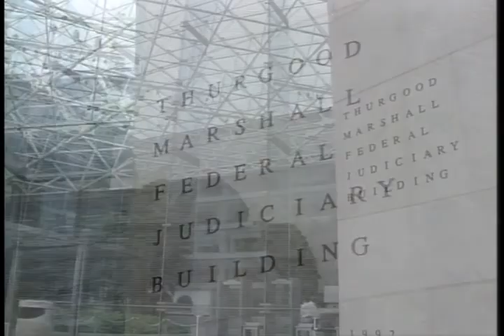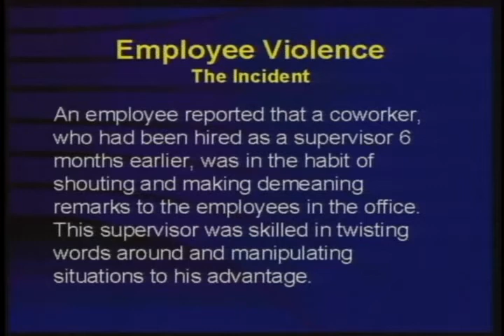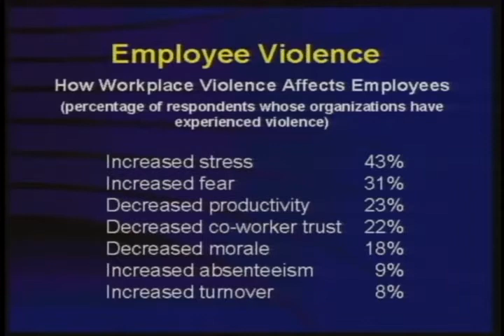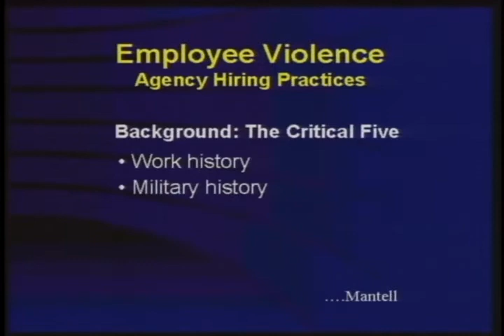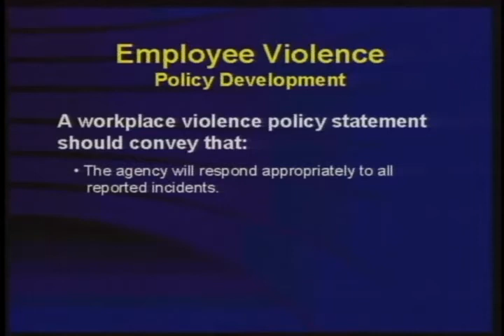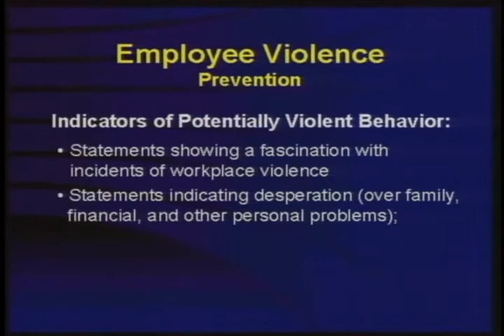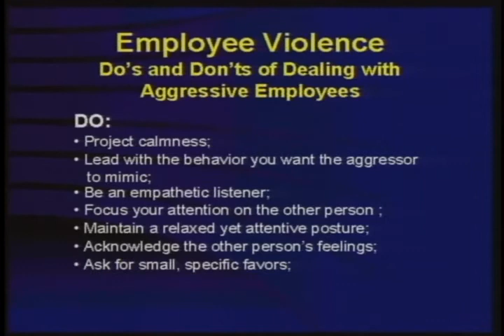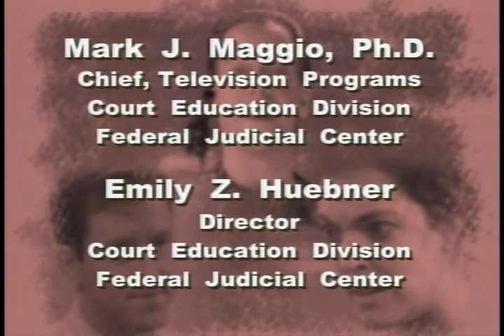Minimizing the Risk of Employee Violence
Federal Judicial Center. Minimizing the Risk of Employee Violence. July 20, 2000. This program explores some of the causes of employee violence; myths about the violent worker; warning signs of the potentially violent worker; and steps you can take to deal with the problem of employee violence before it occurs. It also provides recommendations for intervention should violence occur.